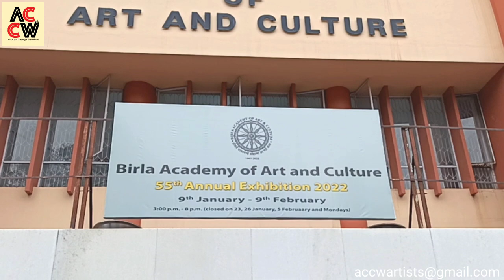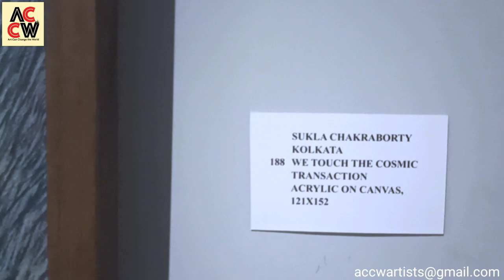Contemporary Art Exhibition 2022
55th annual art exhibition at
Birla Academy of Art & Culture
Kolkata, West Bengal,  India.
2022